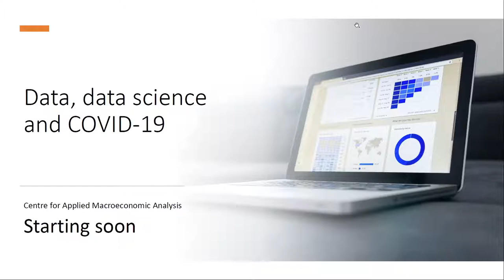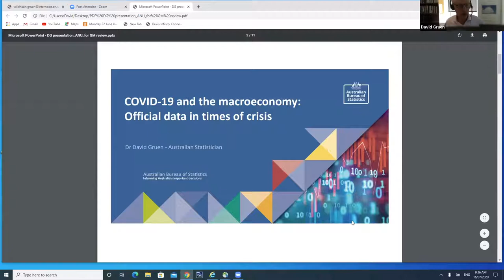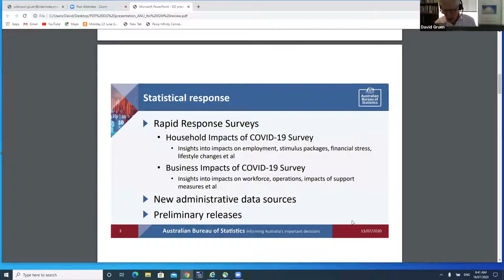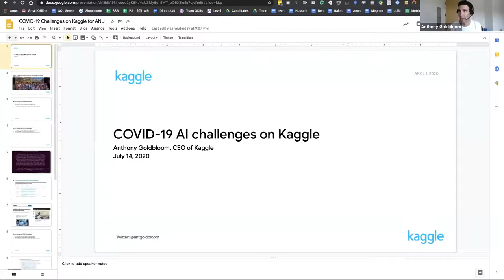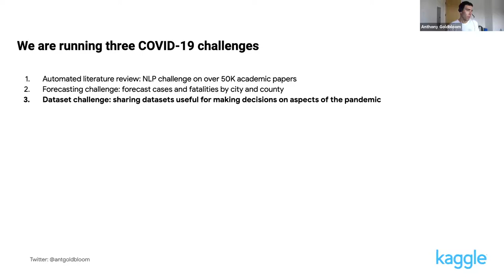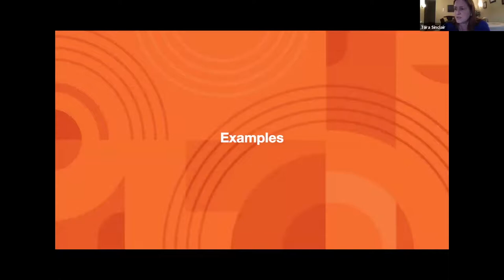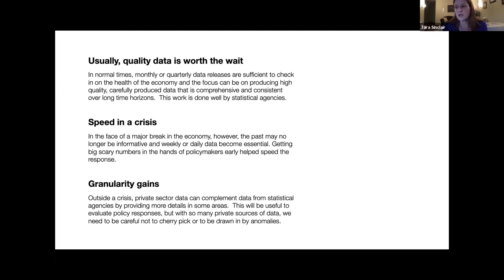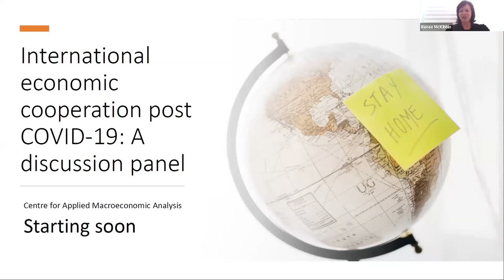Data, data science and COVID 19